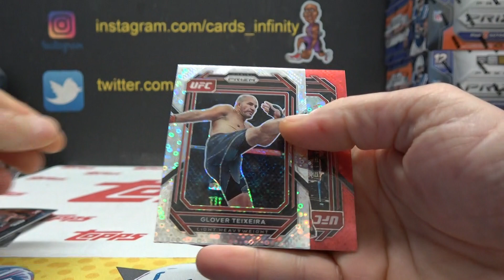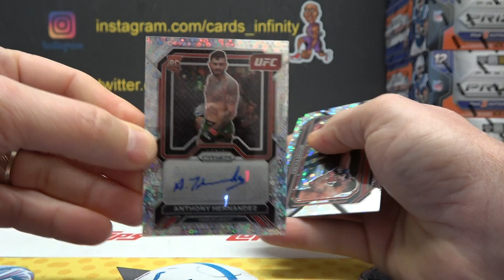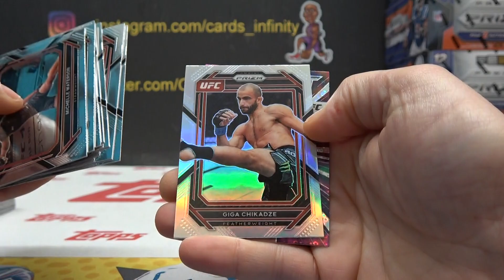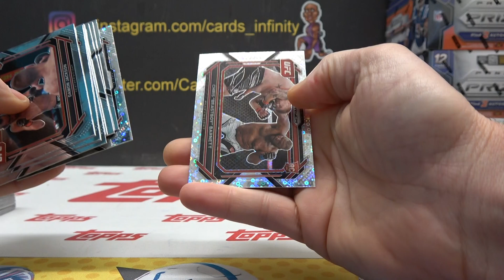Stephen's 2023 Panini Prizm UFC Undercard Box Break